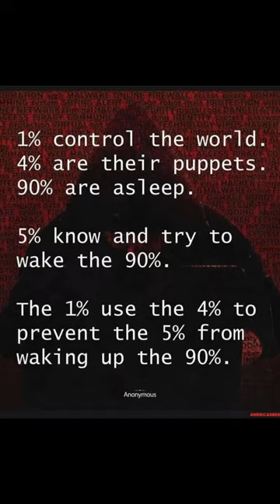upside down world : ulati duniya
99% mansik gulaam jansankhiya 1% dwara controlled